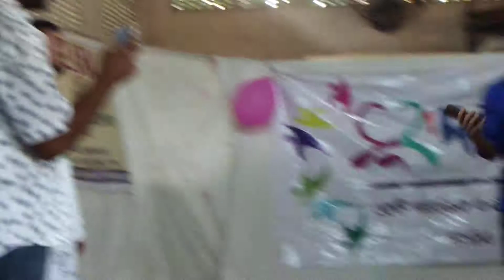আমি চাই মনিরা বেগম বোরখা খুলে অর্নাস পড়ুক, লেখা ও পাঠে- কবি অর্নব রায় চৌধুরী